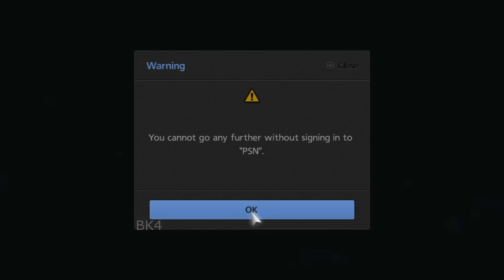28.3.2018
Thanks for awesome memories.